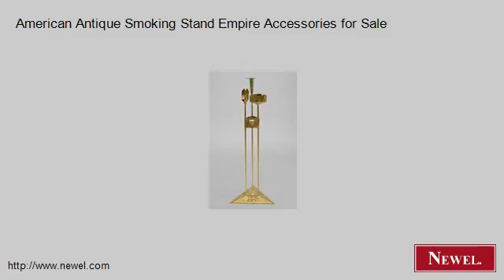American Antique Smoking Stand Empire Accessories for Sale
- Newel.com: American Antique Smoking Stand Empire Accessories for Sale (Newel Art and Antiques, New York City)